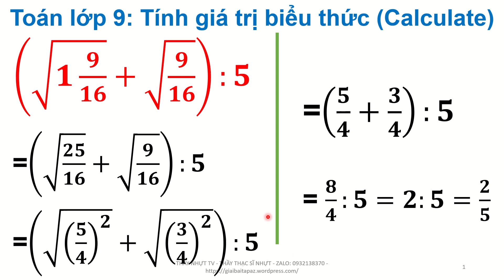Toán lớp 9 - Bài 3B - Tính giá trị biểu thức Calculate - Thầy Nhựt TV